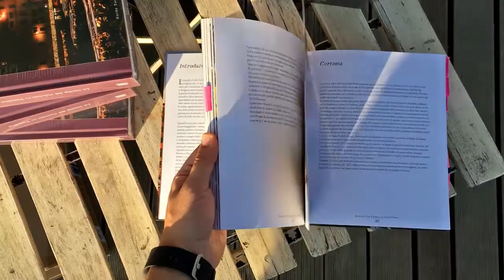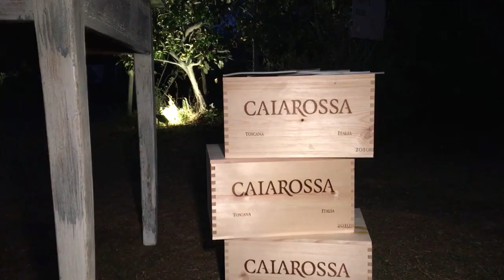Aperitivo di fine Estate al Canto del maggio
Torniamo un'ultima volta sotto la nostra pergola di uva fragola per intraprendere un viaggio ricco di sapori attraverso i migliori mercati della Toscana, raccontando la sua cucina e i suoi prodotti con l'ultimo libro di Giulia Scarpaleggia, autrice del blog Juls' Kitchen - Stories and recipes from Tuscany.

Inoltre Emanuela, La Dolce Peonia, che ha accompagnato Giulia a Pistoia alla scoperta del suo mercato, concluderà la serata con una note dolce.